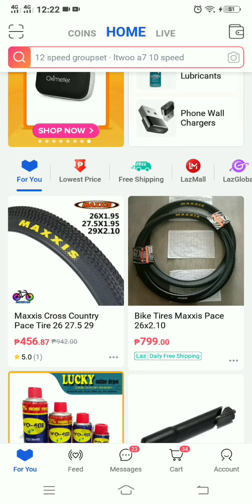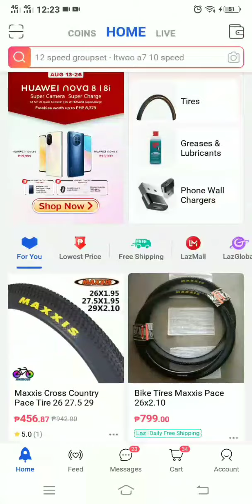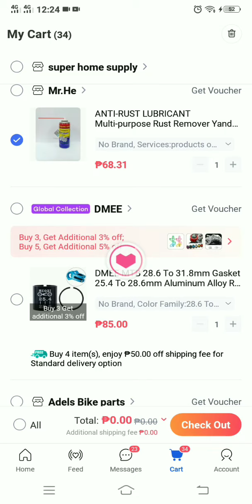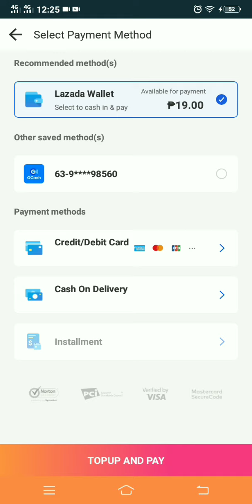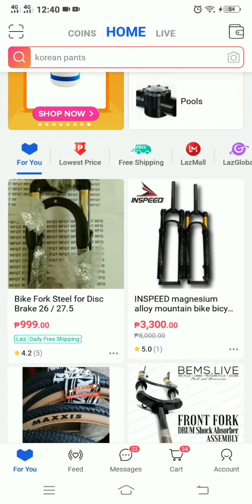PAANO GAMITIN ANG REBATES O CASHBACK SA LAZADA?? // HINDI NA PWEDENG COD!!!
Title : PAANO GAMITIN ANG REBATES O CASHBACK SA LAZADA?? // HINDI NA PWEDENG COD!!!

thankyou
watch 3-5 mins

6IAIU6PK